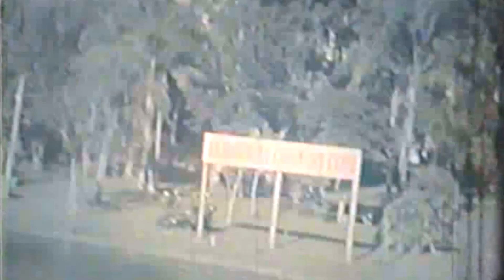David Gray - Sail Away 2023, remastered & lyrically visualised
The song is often played on the Expedia phone service while on hold, due to its message of escape.

It was released as the fourth single from White Ladder on 16 July 2001. Remixes by Rae and Christian and Biffco were also commissioned and featured on the single formats. The DVD single features live video footage taken from his concert DVD release David Gray: Live. The song is featured in the movie 15 Minutes.

Sail Away has been covered by Norwegian singer/songwriter Alejandro Fuentes, which was performed at the Hallelujah concerts.

Lyrics

Sail away with me honey
I put my heart in your hands
Sail away with me honey now, now, now
I want to hold you now, now, now
Crazy skies all wild above me now
Winter howling at my face
And everything I held so dear
Disappeared without a trace
Oh all the times I've tasted love
Never knew quite what I had
Little darling if you hear me now
Never needed you so bad
Spinning 'round inside my head
I've been talking drunken gibberish
Falling in and out of bars
Trying to get some explanation here
For the way some people are
How did it ever come so far?
It'd break me up if you pulled me down, whoa